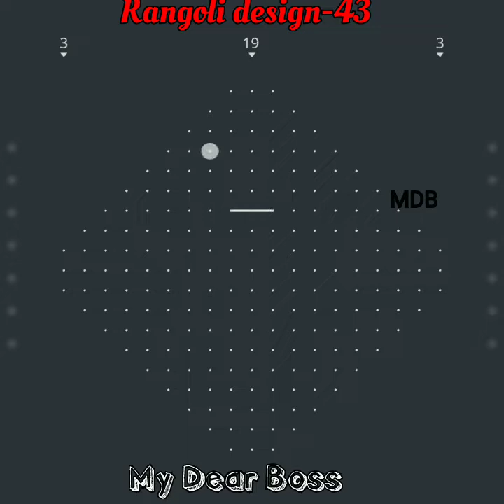Rangoli Design-43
Rangoli Design-43|pongalkolam|pongalrangoli|Dot rangoli